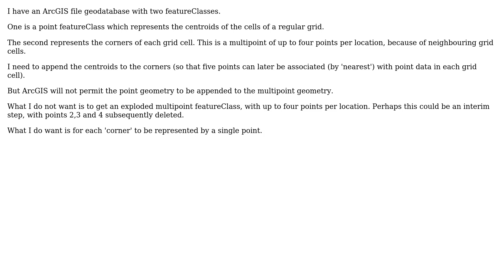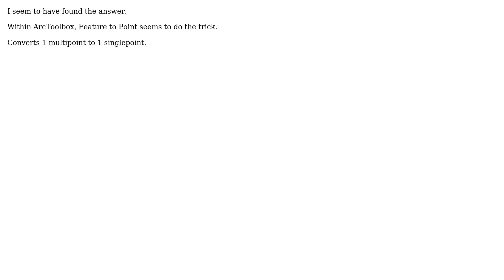GIS: Converting multipoint geometry to ONE single point using ArcGIS Desktop?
With thanks & praise to God, and with thanks to the many people who have made this project possible! | Content (except music & images) licensed under CC BY-SA | Music | Images & others | With thanks to user PolyGeo user Bruce Mitchell and the Stack Exchange Network Trademarks are property of their respective owners. You are responsible for your own actions.